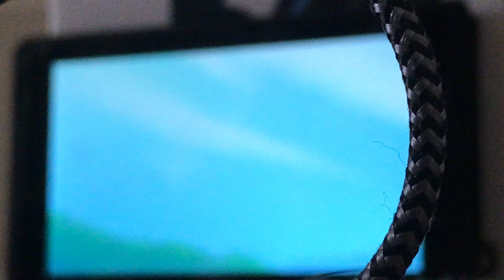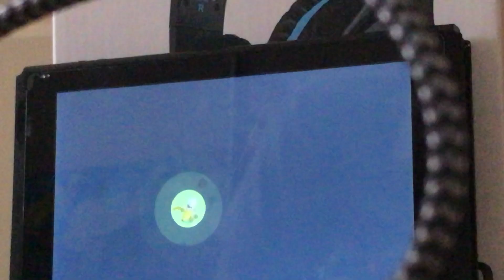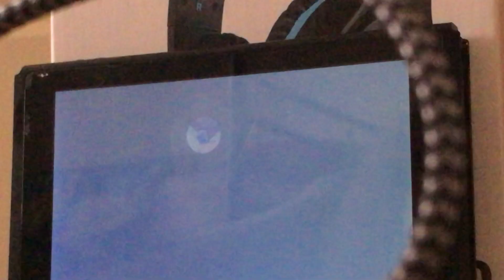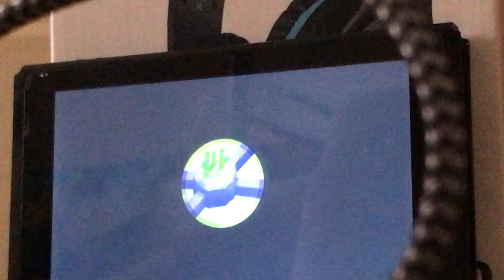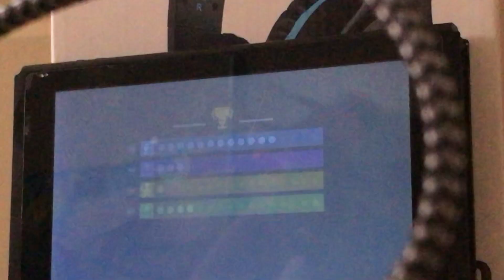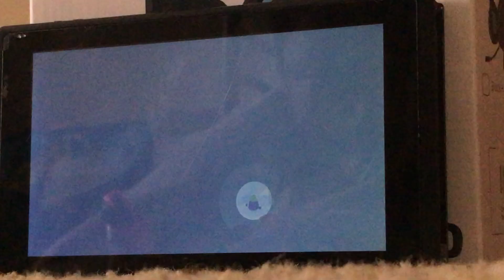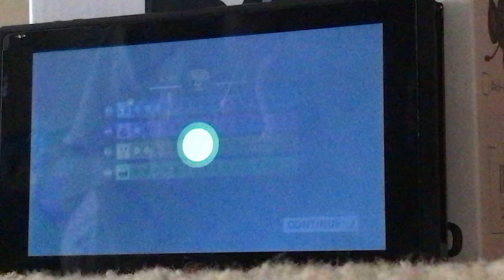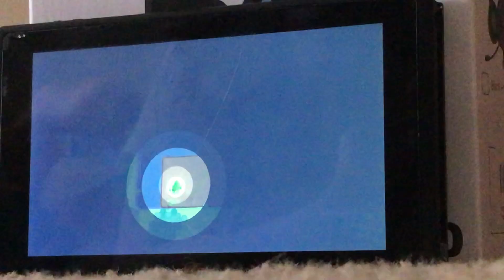Boomerang fu tutorial and how to play!